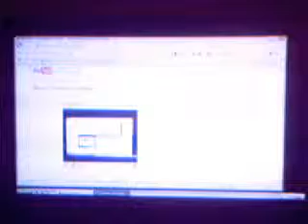agapebg's webcam recorded Video - July 04, 2009, 12:39 PM